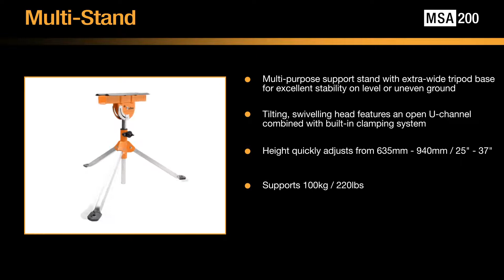Triton Freestanding Tripod Multi-Stand MSA200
Multipurpose support with extra-wide tripod base for excellent stability on level or uneven ground. Low-friction slide surfaces provide smooth, controlled travel without unwanted steering of the workpiece. Swiveling and tilting head clamps pieces of wood for many applications in the workshop, home and on-site. Adjustable height.